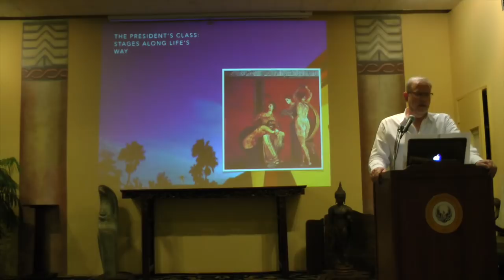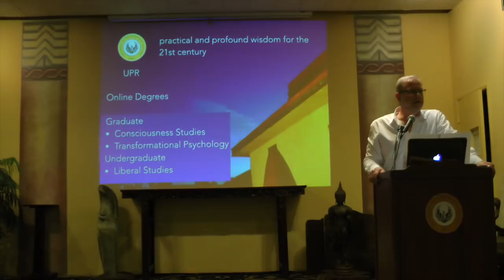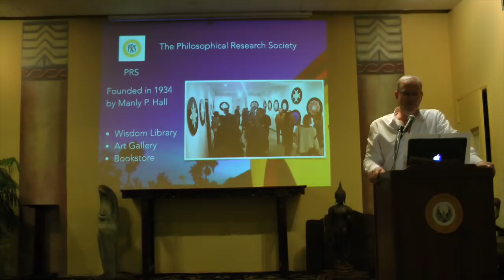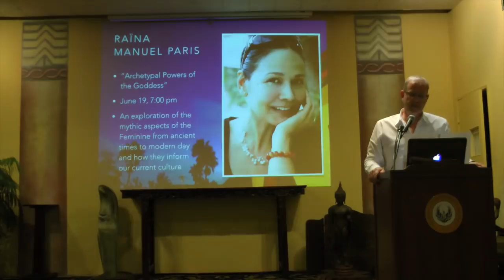Mitch Horowitz: Occult America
Author and Lecturer Mitch Horowitz speaks on occult America at the University of Philosophical Research